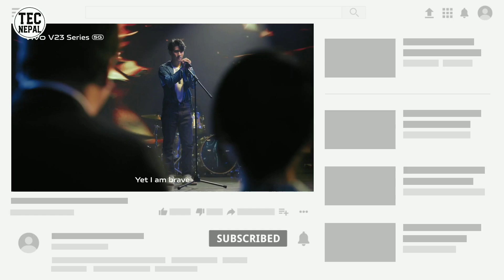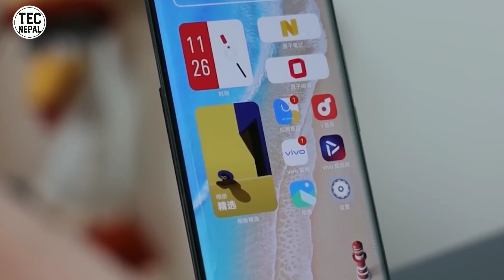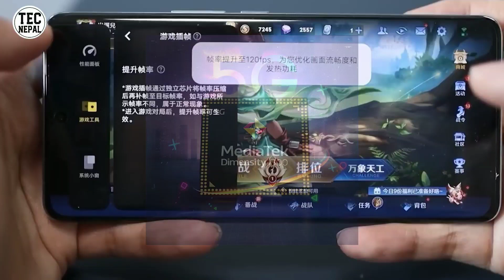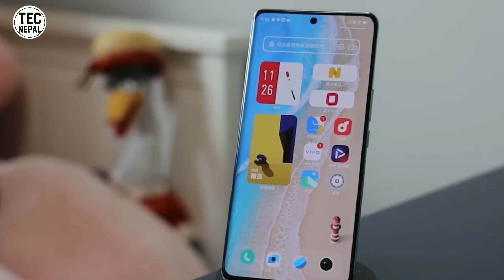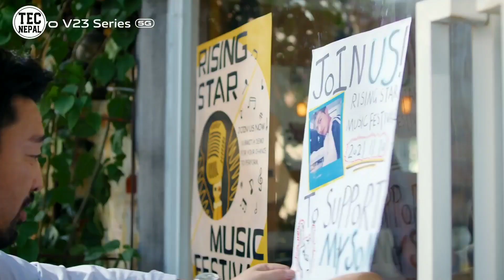Vivo v25 Pro 5G Price In Nepal | Dimensity 1300 & FHD+ Display | Specification & Features | TecNepal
साथीहरू मैले यस भिडियो मार्फत तपाईंहरूलाई Vivo V25 Pro 5G Mobile को बारेमा जानकारी देको छु। Please भिडियो लाई अंत सम्म हेरेर साथ दिनु होला भन्ने
आशा गर्दछु|

Vivo V25 Pro 5G Price In Nepal (Expected)

Tecnepal

Queries⬇️

1. Vivo V25 Pro 5G
2. Vivo V25 Pro 5G Price
3. Vivo V25 Pro 5G Price In Nepal
4. Vivo V25 Pro 5G price In india
5. Vivo V25 Pro 5G Unboxing
6. Vivo V25 Pro 5G PUBG test
7. Vivo V25 Pro 5G pubg testing
8. Vivo V25 Pro 5G unboxing in nepali
9. Vivo V25 Pro 5G Unboxing in india
10. Vivo V25 Pro 5G india Unboxing
11. Vivo V25 Pro 5G price in nepal
12. Vivo V25 Pro 5G Camera test
13. Vivo V25 Pro 5G review
14. Vivo V25 Pro 5G in nepal
15. Vivo V25 series
16. Vivo V25 Pro 5G vs
17. Vivo V25 Pro 5G Review
18. Vivo V25 Pro 5G unboxing trakintech
19. Tecno Canon 19
20. Vivo V25 Pro 5G Unboxing Nepali
21. Vivo V25 Pro
22. Vivo V25 Pro 5G Gaming
23. Vivo V25 Pro 5G Processor
24. Vivo V25 Pro 5G Audio
25. Vivo V25 Pro 5G Price
26. Vivo V25 Pro 5G Display
27. Vivo V25 Pro 5G nepali
28. Vivo V25 Pro 5G Performance
29. Vivo V25
30. Vivo V25 Pro 5G First Impressions
31. Vivo V25 Pro 5G First Look
32. Vivo V25 Pro 5G features
33. Vivo V25 Pro 5G Specifications
34. Vivo V25 Pro 5G launch
35. Vivo V25 Pro 5G problems
36. Vivo V25 Pro 5G issues
37. Vivo V25 Pro 5G specification